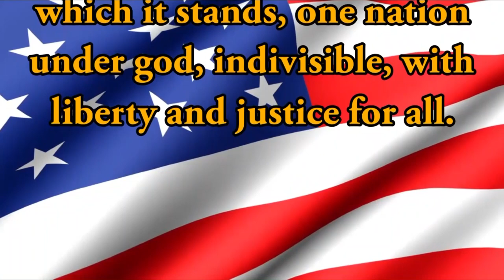HDTV Morning Announcements 01/17/2019